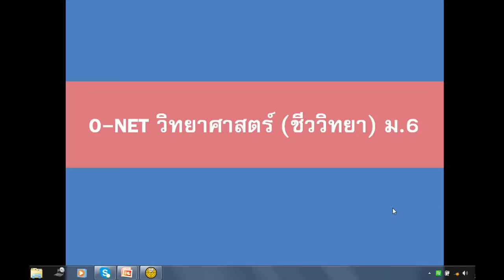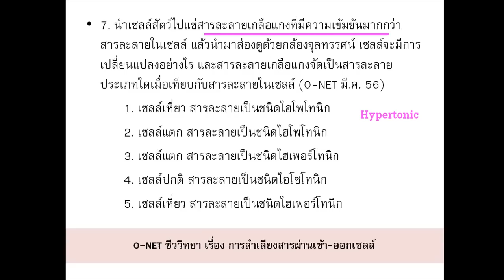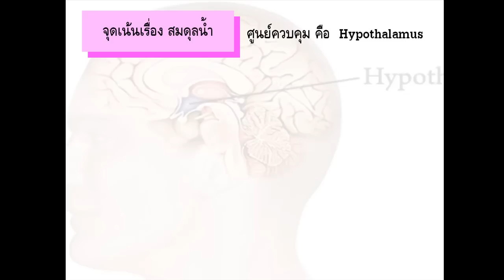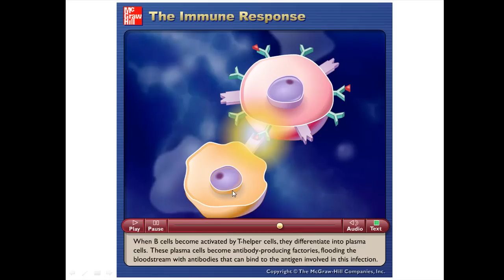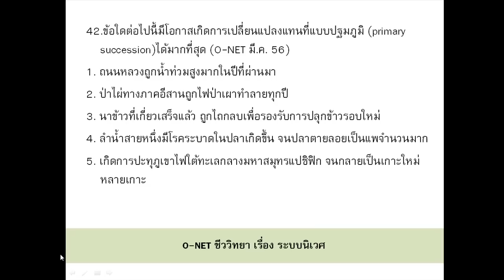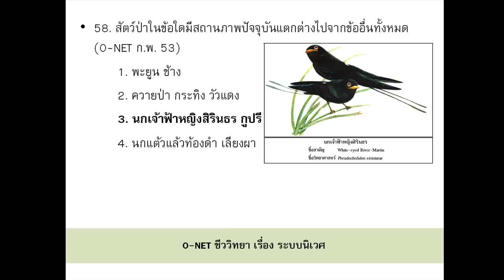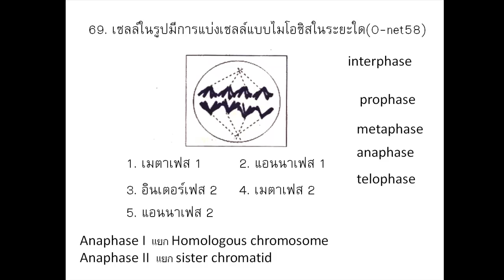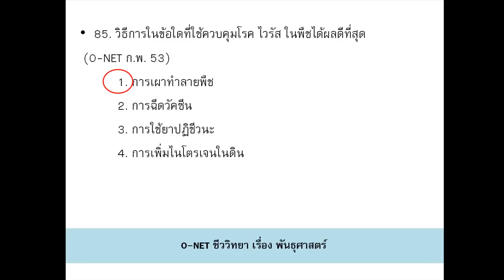ติวสอบโอเน็ต วิทยาศาสตร์ (ชีววิทยา) ม.6